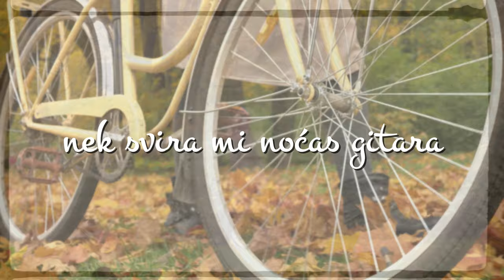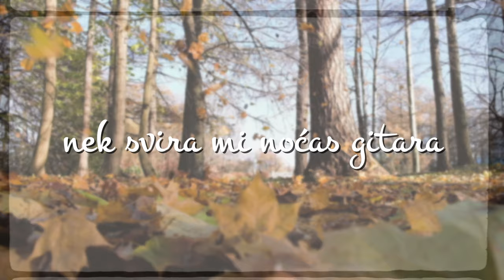Tomislav Ivčić - Nek vrate se vremena stara (Official lyric video)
Tomislav Ivčić - Nek vrate se vremena stara

Glazba: Tomislav Ivčić
Tekst: Tomislav Ivčić
Aranžman: Hrvoje Hegedušić
Video produkcija: CroRec Digital